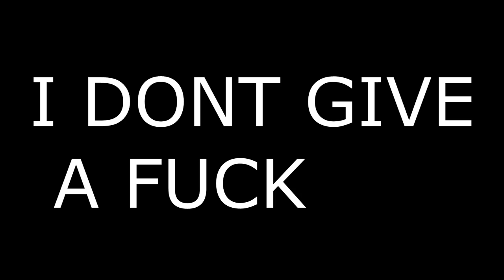Karlos Benda : To nejlepší 04 : (Thug Life, Yoda a Jahoda)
Tvorba : Mitchkinzz